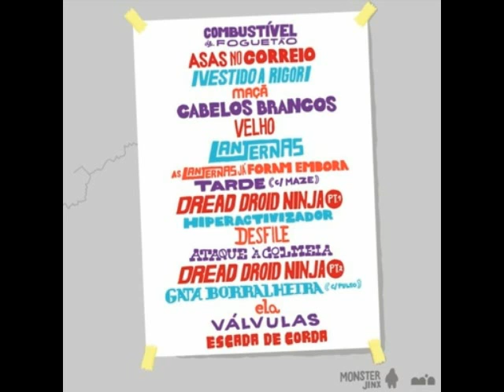Monstro Robot - "Vestido a Rigor"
Faixa nº3 do Álbum "Monstro Robot" de Stray, DarkSunn e DJ SlimCutz